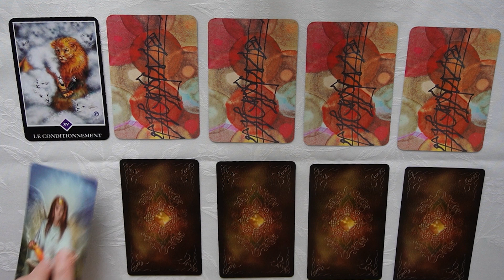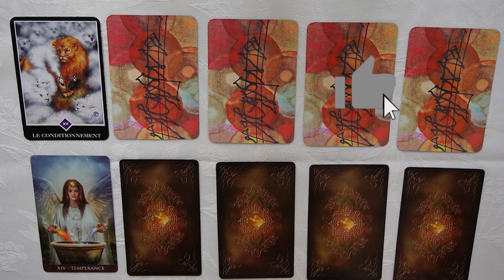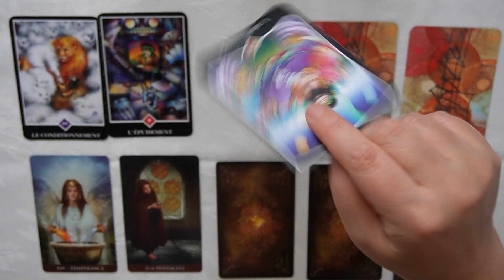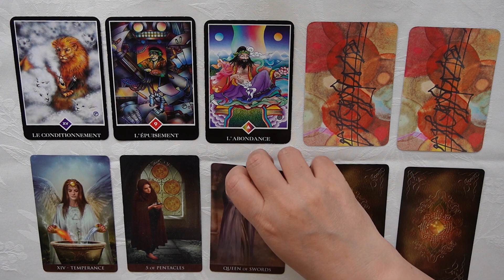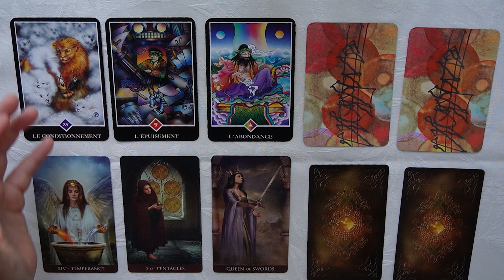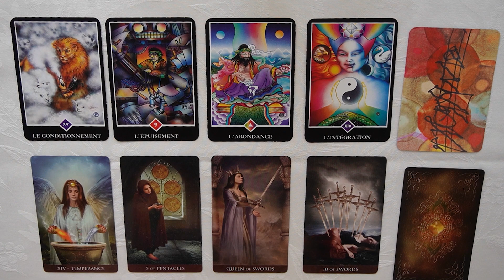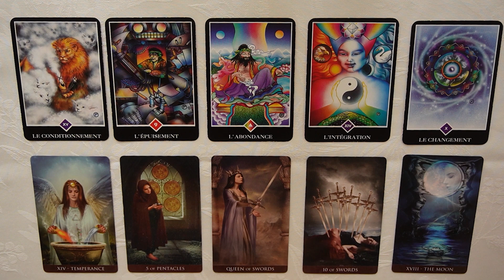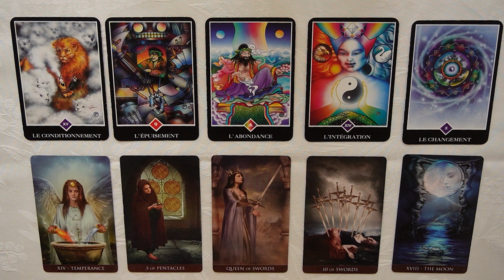Sagittaire juin 2022 ~ libérer votre nature profonde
Tirage des cartes du tarot pour mai 2022 pour le signe (solaire, lunaire, ascendant) du sagittaire il s'agit de découvrir chaque mois une petite histoire que la VIE souhaite éventuellement vous faire passer.

Les messages de cette lecture intuitive pourront peut-être vous aider à approfondir votre questionnement, votre analyse et votre réflexion sur une situation qui vous préoccupe à un moment de votre vie.

Les cartes utilisées :  Oracle OSHO et Arcunum Tarot